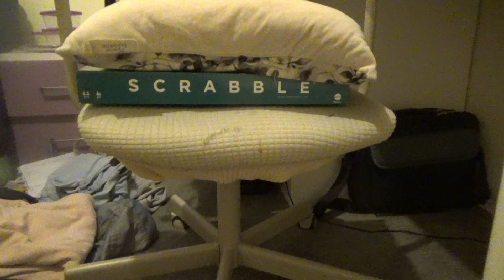arts and craft with the fifth original orange wiggle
We Are All In This Together. You And Me (from laptop)

I do this for your enjoyment
and entertainment as well as amusement
Don't Listen To The Hate. Don't Listen To The Negatives
You Are You At The End Of The Day
Don't Let Anyone Tear You Down

Since 1989 Ant and Dec met on the set of Byker Grove and look at them now
I was born in 1989 so pretty much somehow I do know Ant and Dec inside out and through

I will put the movie trailer Mona 2 in the description. sometime soon
Facebook, TikTok, Twitter, LinkedIn and on Instagram

let's see if I can get 150 likes and 101 more Subscribers
come on guys, you can do it, let's go